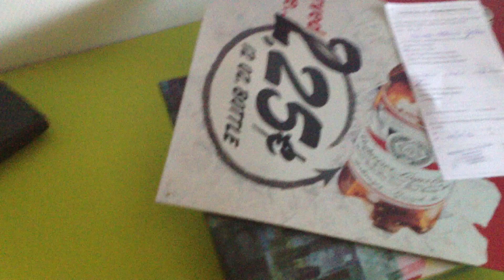IK BREEK MIJN MW3 - DISC LIVE !!!!!!!!! ZEKER KIJKEN ! I BRAKE MY MW3-DISC ! JE TUE MON DISC DE MW3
I BRAKE MY MW3 DISC JE TUE MON DISC DE MW3 IK BREEK MIJN MW3 DISC